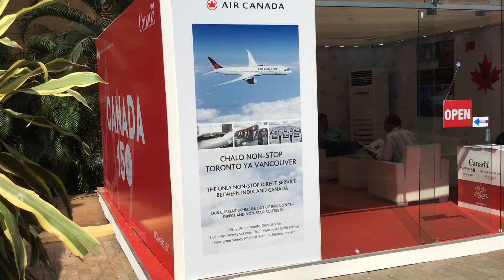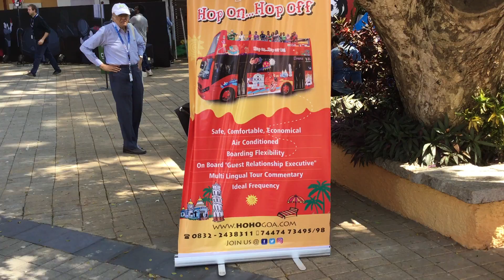IFFI 2017 = A view of audiences at INOX, Panaji